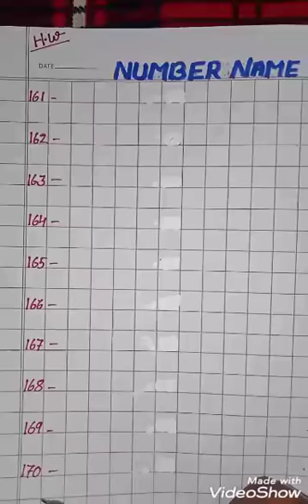Class UKG MATHS